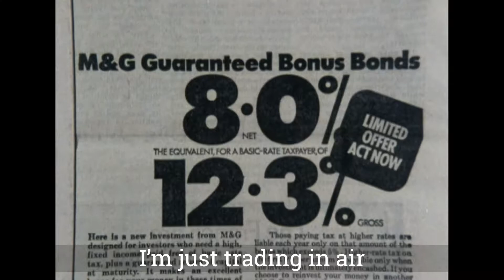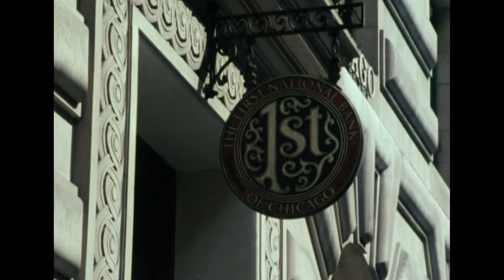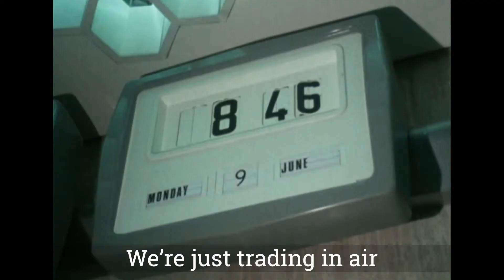Trading in Air (from Canary Wharf: The Rock Opera)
'Trading in Air' is the first single and overture to the forthcoming album and music film Canary Wharf: The Rock Opera. The whole rock opera is a 48 minute drama set to pop, rock and electronic music that traces the story of characters in London's finance industry from the '80s to the present day.  Canary Wharf (album + visualisation) was launched in Melbourne at Thornbury Picture House on 22nd April 2023.

This track features Andrew Coates, Ann Marie Sullivan and Bill Garrett on vocals, and myself (Nicole) playing and recording all instruments.  Words and music by Nicole Skeltys. This track plus the 'B' side Point of Ruin can be purchased from my Bandcamp

What is a yuppie? | Upwardly mobile | Money in the 80s | City of London (1987) Thames TV channel